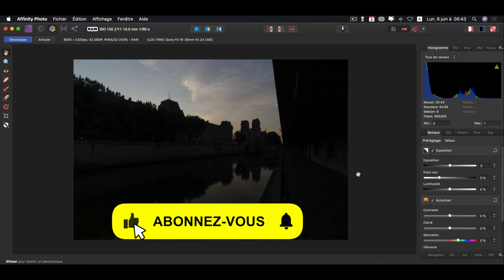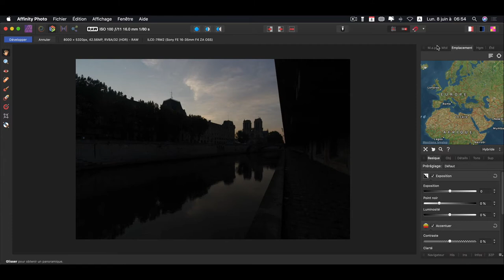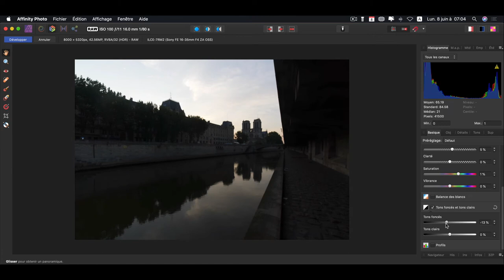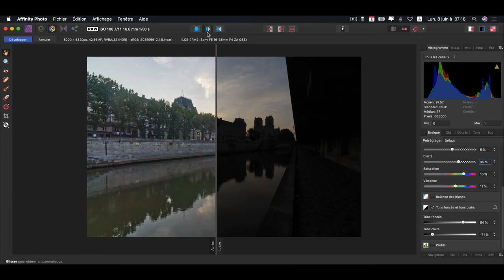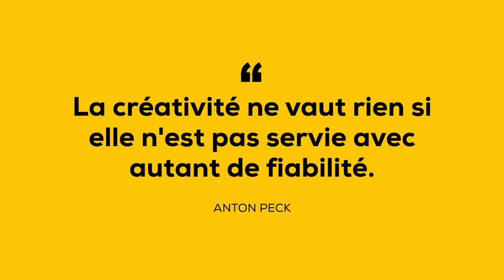LE DEVELOP PERSONA D'AFFINITY PHOTO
Dans ce tutoriel spécialement pour les débutants, je vous montre comment utiliser les bases du développement au post-traitement d'Affinity Photo, qui vous permet de retoucher et améliorer vos photos RAW.